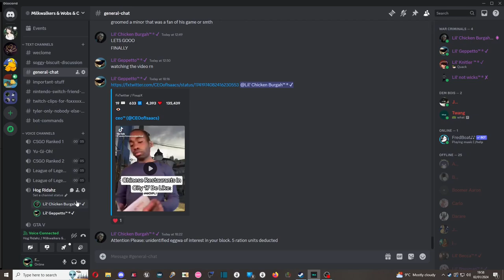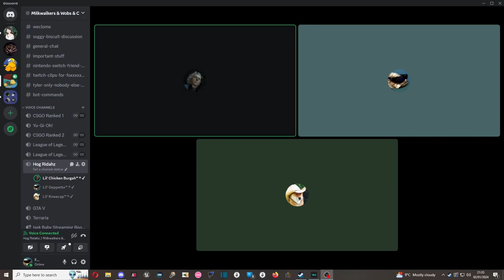MWTW 13 | Donald Joins The Wobs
We're planning something pretty big soon so we apologise for the shorter video this time, not sure when it'll be up but we sure look forward to putting it all together.